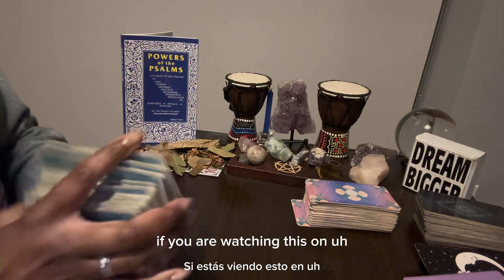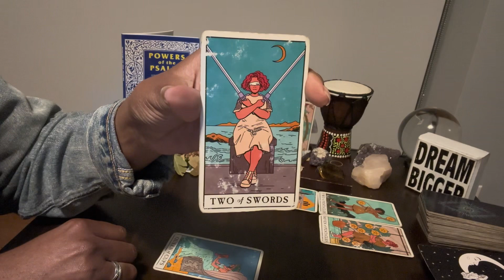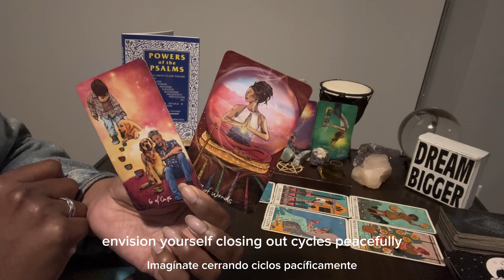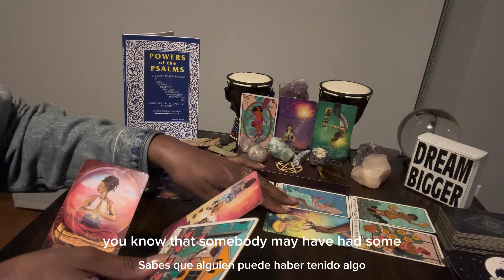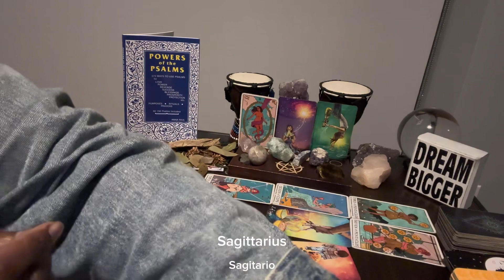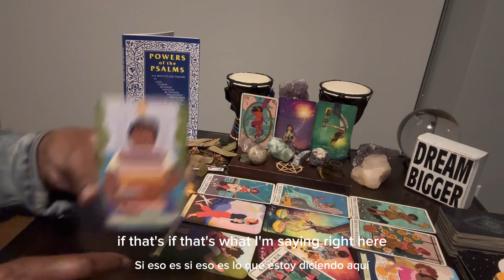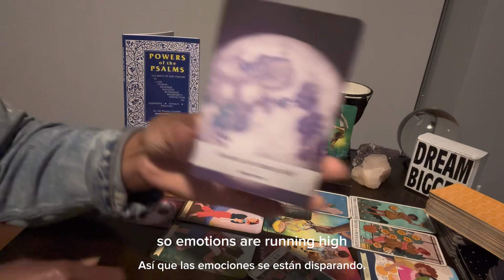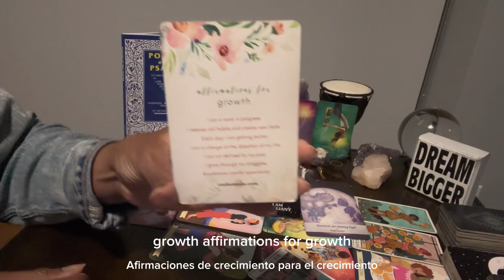Sagittarius: Jul3-Aug3 & #7 - GOD is going 2 bring CLARITY 2 unclear situation. Be in RECEIVING mode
⭐️ Table Read - POWER OF THE PSALMS by Anna Riva

VIDEO UPLOADING SCHEDULE:
a⭐️ Sunday's with Ra - ALL SIGNS